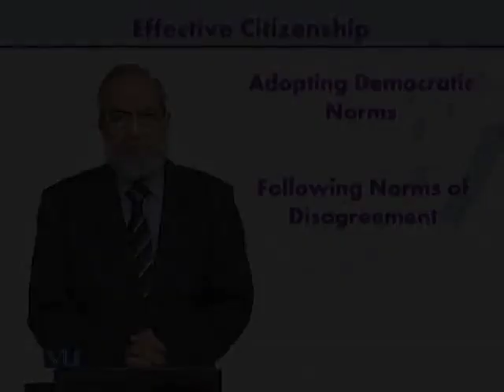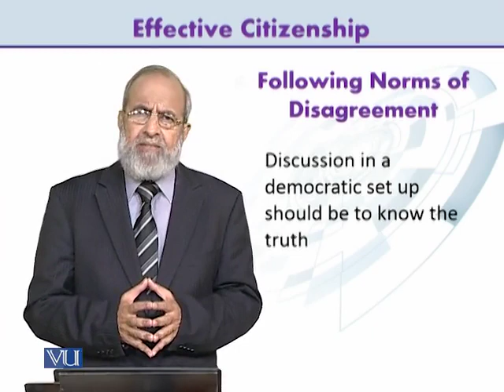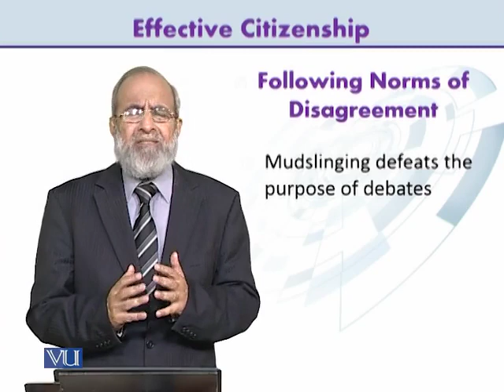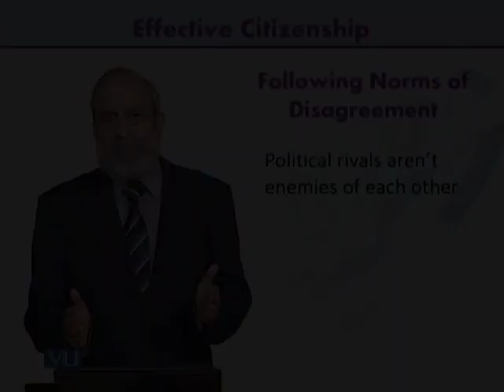ETH100_Topic096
ETH100 - Effective Citizenship